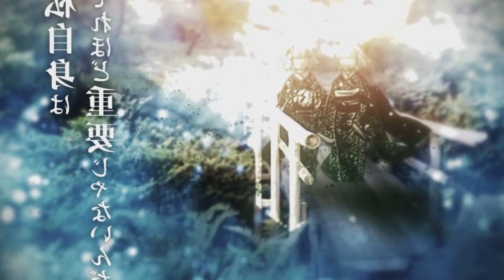É OFICIAL! DATA DE LANÇAMENTO DA 2° TEMPORADA DE DEMON SLAYER DUBLADO NA NETFLIX | KIMETSU NO YAIBA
É OFICIAL! DATA DE LANÇAMENTO DA 2° TEMPORADA DE DEMON SLAYER DUBLADO NA NETFLIX | KIMETSU NO YAIBA demonslayer​ DemonSlayerTrailer​ demonslayerseason2​

Neste vídeo iremos falar da data de lançamento de Demon Slayer dublado na netflix, é isso mesmo a 2 temporada de Kimetsu no Yaiba dublado na netflix. E também iremos falar outros locais onde e como você pode assistir a 2° temporada dublado de Demon Slayer! Vem com o Bucky❤️